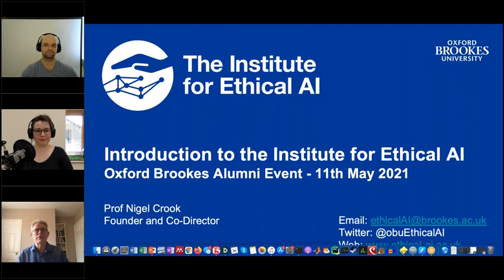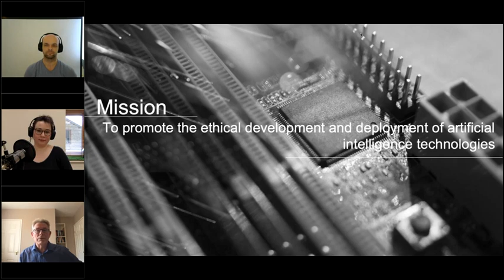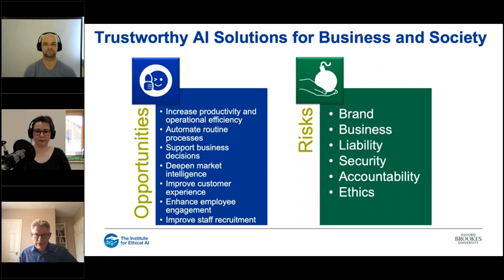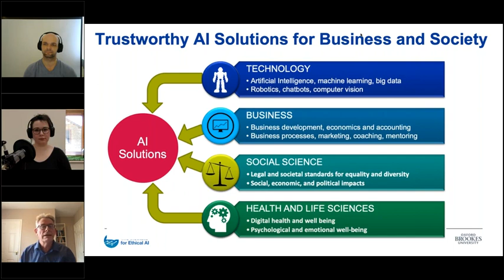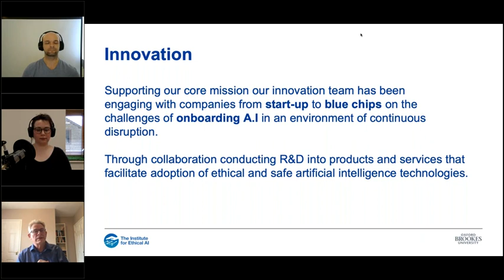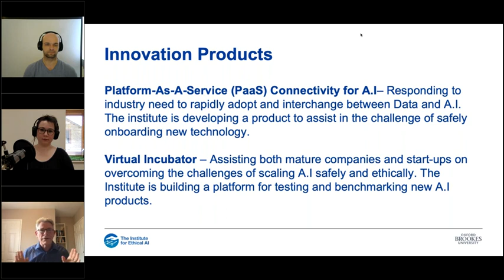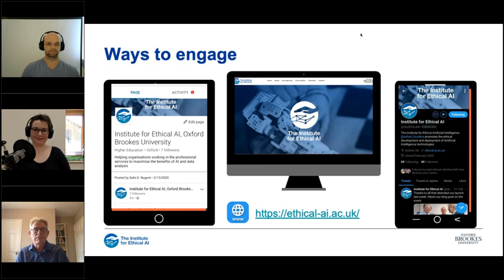Oxford Alumni Chapter Webinar: From Moral Robots to Ethical AI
What are moral robots and why is ethical AI important? And is there a danger of creating ‘evil’ robots? These questions and more answered by Prof Nigel Crook and Dr Matthias Rolf from the The Institute for Ethical AI. Chaired by Oxford Chapter member Ella Barrington.